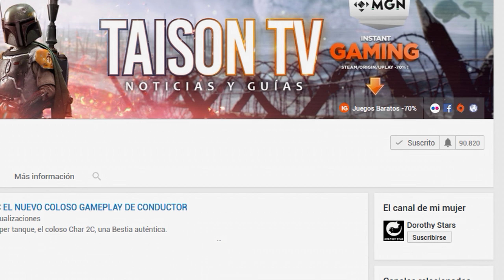BATTLEFIELD 1 NUEVO PARCHE, SE PODRAN BUSCAR OPERACIONES Y MAS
Nuevo Parche lanzado en el CTE en pruebas para ser lanzado al juego final.

➽PD2: Colabora con el Canal y promocionate traduciendo los videos, titulos o descripción tu canal aparecerá al hacerlo en los detalles del vídeo

❤-CAZANDO CHETOS-❤